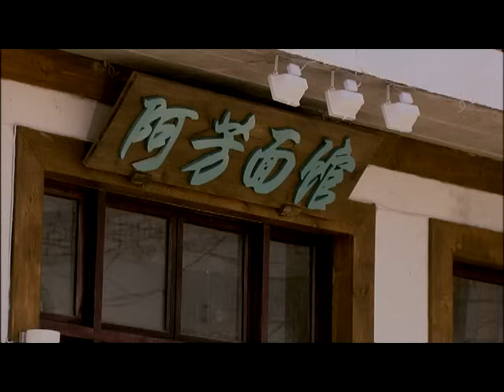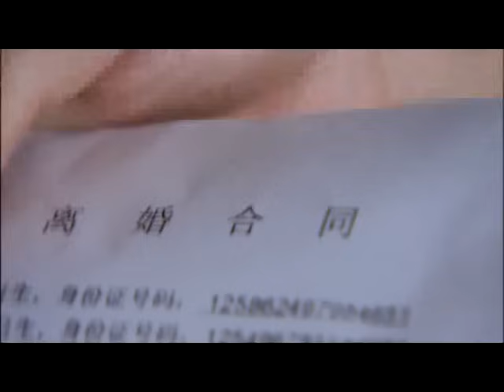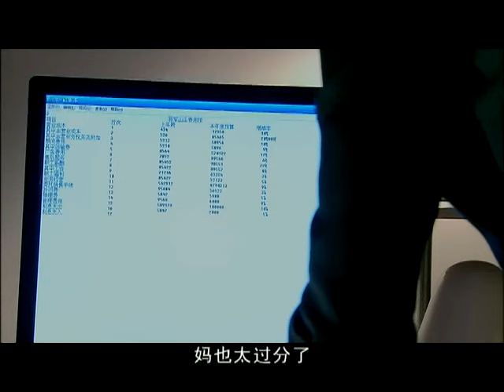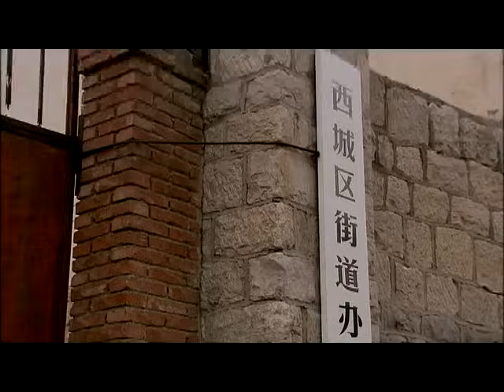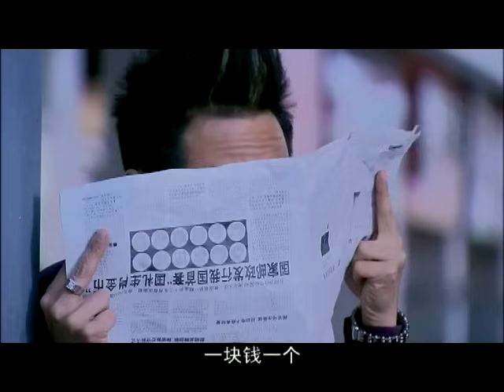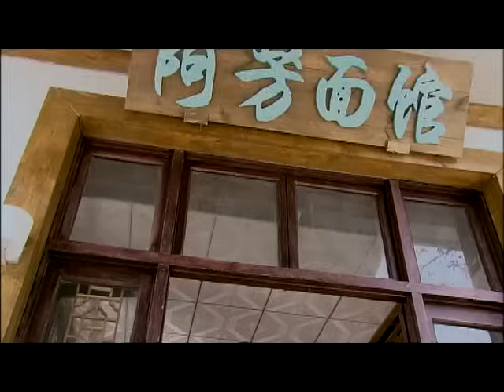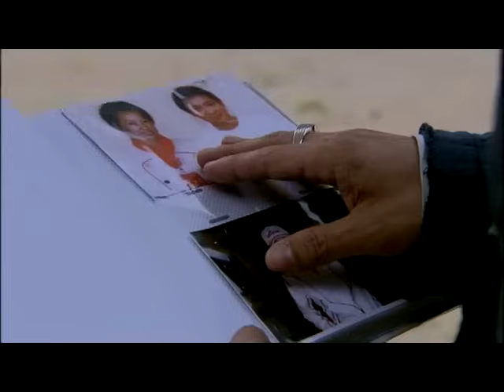【经典电视剧】婆媳一场 08 | 软饭丈夫出轨美艳女邻居，恶婆婆竟与小三联手霸占原配家产，结果恶有恶报！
主演：白珊、岳跃利、郑佩佩、李倩

简介：朱玉芳为人善良朴实，和父亲朱耀宗、丈夫陈永发一起开拉面馆为生，并育有三个儿子，一家人原本幸福地生活在一起。可是一场意外改变了所有人的命运。永发的妹妹陈永晴嫁了个赌鬼，每每都靠玉芳接济度日，玉芳不忍心看着永晴一家沉溺赌海，拒绝再借钱给她，结果导致了永晴跳楼自杀，玉芳的婆婆永晴的母亲美云不谅解她，反而逼着永发和她离婚，一家人从此四分五裂。
长子建国从小就吊儿郎当的，做事不负责任，对感情淡漠。玉芳为了改变他的态度，每天陪着他上学、放学，教他怎么样去爱人，怎么样懂得付出才是幸福的。建国在妈妈的教导下，成为了一个有责任心的人。次子建业为人比较偏激，却十分疼爱妈妈，当他得知班主任李亮喜欢母亲，在追求母亲后，变得十分激烈，还偷偷地将老师砸伤了。玉芳知道孩子们怕失去她，为了让孩子们安心，她毅然放弃了爱情，选择了做个单亲妈妈，独立地将孩子们抚养长大。三子建邦是个叛逆儿童，傲慢而自卑，他老是觉得自己一无是处，进而自暴自弃。玉芳在跟儿子长期的相处过程中，发现他对植物有着特殊的喜好和观察力，于是培养他的兴趣，让他的事业跟爱好完全结合了。